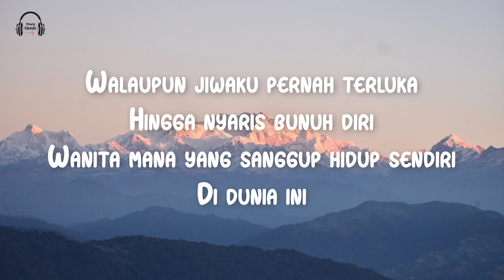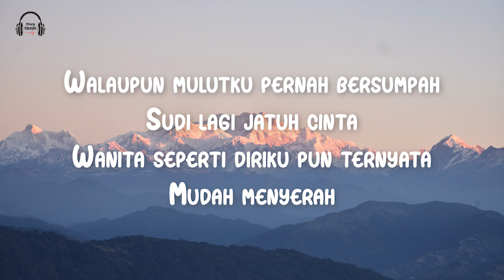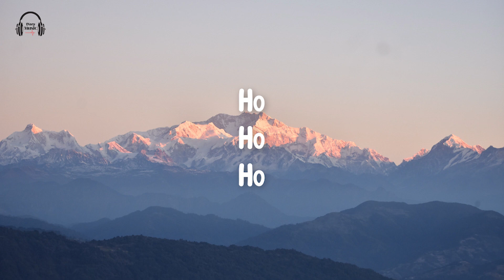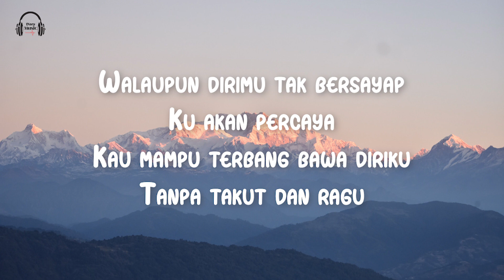Sang Dewi - Lyodra (Video Lirik Lagu)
🎵 Judul : Sang Dewi
🎙️ Penyanyi : Lyodra

📝 Lirik:

Di dunia ini

Walaupun t'lah kututup mata hati
Begitupun telingaku
Namun bila di kala cinta memanggilmu
Dengarlah ini

Sudi lagi jatuh cinta
Wanita seperti diriku pun ternyata
Mudah menyerah

Ho
Ho
Ho